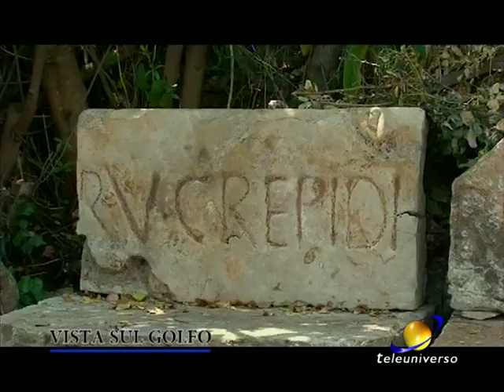Vista sul Golfo del 21-06-2018